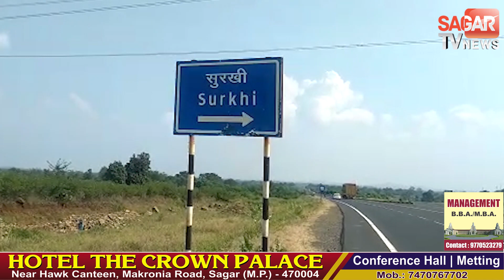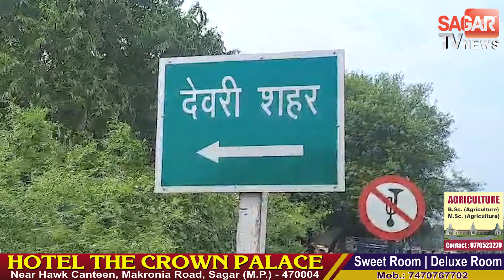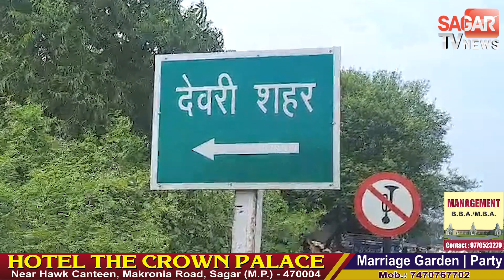सागर की 4 सीटों के बीच भाजपा-कांग्रेस में इन दिग्गजों के बीच होगा मुकाबला | sagar tv news